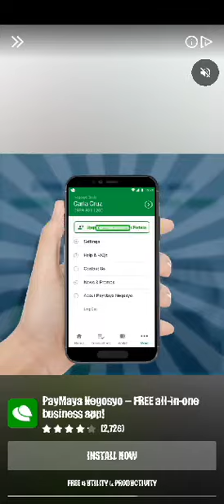Tips paano mag laro ng Money Ball Game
Earning Apps